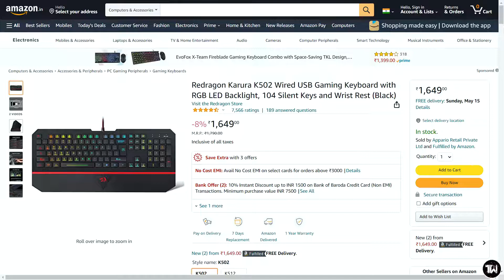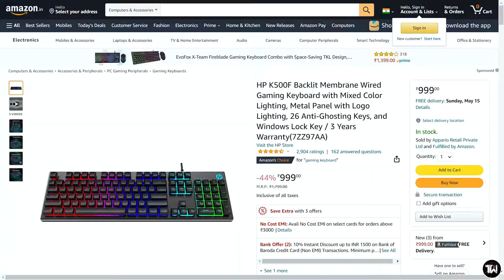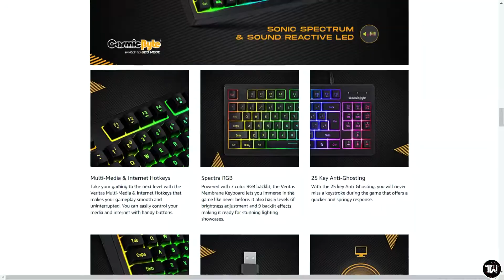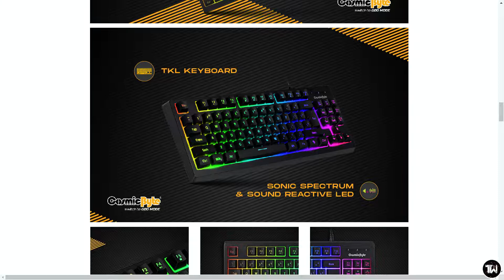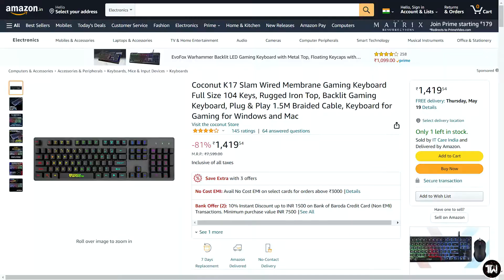Best Gaming Keyboards Under ₹1500 | May 2022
Best buy links of all the keyboards :-

1. Redragon Shiva K512 :-

2. HP K500F

3. Cosmic Byte CB-GK-22 Veritas :-

4. HP K300 :-

5. Coconut K17 Slam
Time Stamps :-

00:00 What's in the video
00:29 Redgear shiva
02:37 HP K500F
03:38 Cosmic byte veritas
05:27 HP K300
06:51 Coconut K17 slam
08:19 End